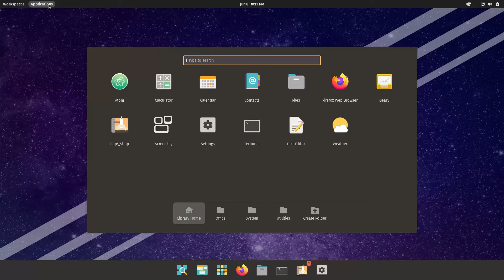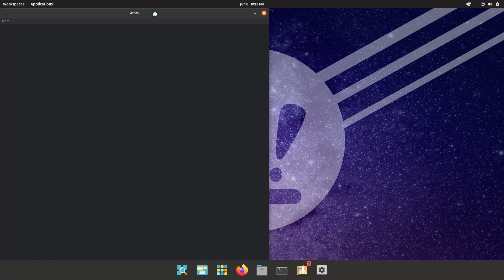How to install Atom text editor on Pop!_OS 22.04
In this video, we are looking at how to install Atom text editor on Pop!_OS 22.04.  Enjoy!